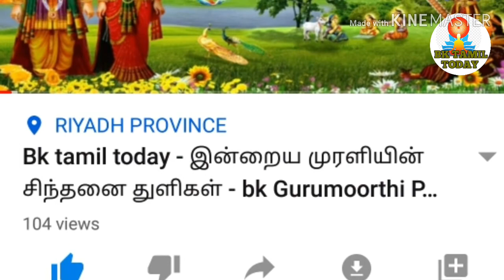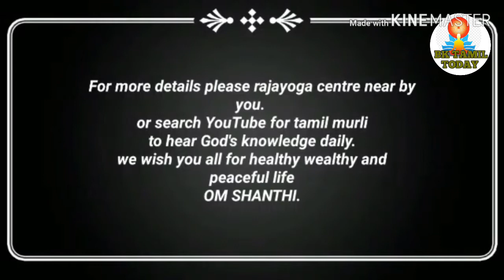18 /12 /2019 Bk tamil today - இன்றைய முரளி - bk Gurumoorthi Paramasivam